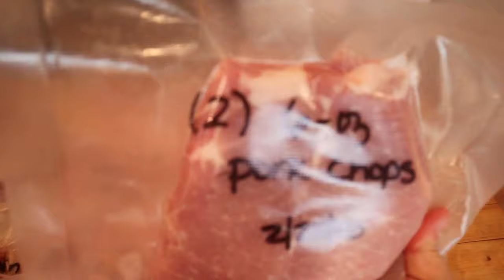SAM'S CLUB BULK MEAT HAUL | VACUUM SEAL AT HOME | BUY BULK AND SAVE $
This is just a time-lapse video showing me cutting, portioning and packaging my Sam's Club bulk meat haul.  For a more detailed explanation of how I do it, you may be intereted in an older video I did on what I use and how I do it
Items used in this video:
Gourmia Vacuum Sealer (NOTE: this is currently not available, but there should be other options available)
Vacuum Sealer Bag Rolls
Smartpan 3-Piece Knife Set
Ozeri Food Scales  (I actually have two scales, one is a touch and one regular.  I use one at home and one at work)
Ozeri Digital Stainless Steel food scale - 12 lb limit
Ozeri Touch Sensitive food scale - 18 lb limit
My name is Kristi.  I am a WW lifetime member after having lost 93 pounds back in 2003.  Unfortunately, I gained it back over the years, but after rejoining WW at the end of January 2019, I'm back on my way to being successful for good this time!  My husband got on board with me, lost 65 pounds, and is at goal.  We have lost a combined total of over 115 pounds! My channel focuses on meal planning and prepping, regardless of what weight loss program you use.